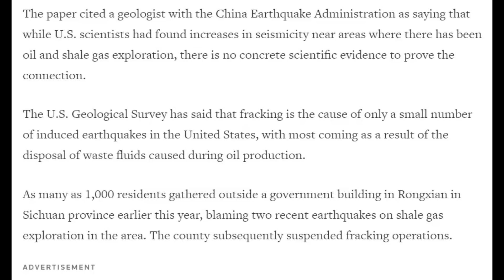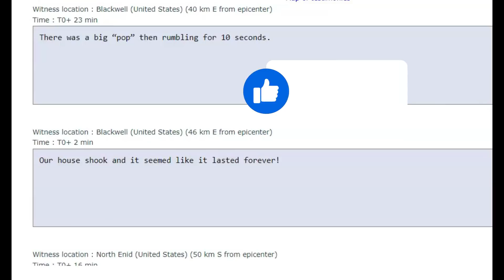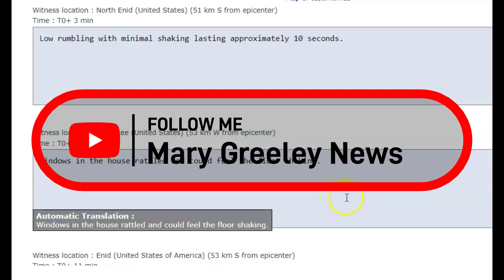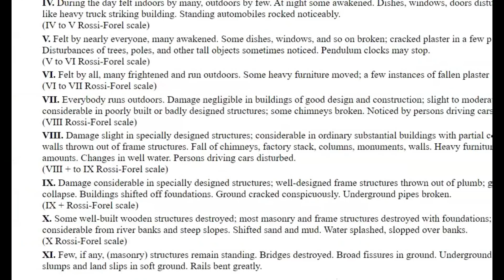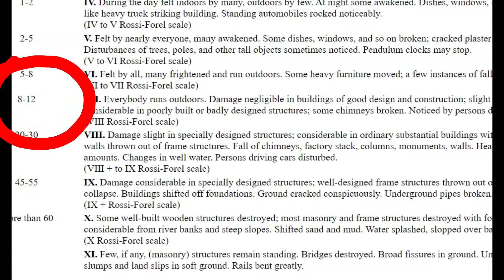January 31, Magnitude 4.5 Medford, Oklahoma Earthquake, Midcontinent Rift